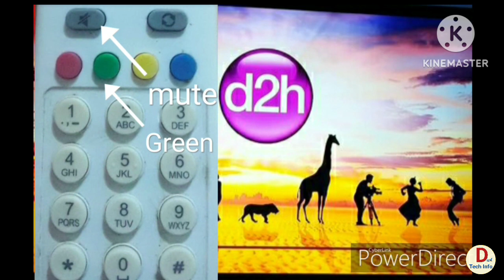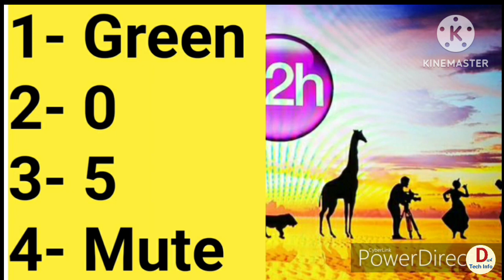Videocon d2h Hang Problem/वीडियोकॉन d2h हैंग प्रोब्लन ठीक करे मिनटों में/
videocon tv
videocon D2H hanging problem, d2h screen hanging problem solution, d2h common problem, d2h no program problem, d2h screen hanging problem solve, videocon d2h,
Videocon dish only show D2H screen, only show DTH screen on display, how to fix Videocon D2H screen freeze, Videocon D2H logo hang fix, Videocon customer care number, Videocon D2H not working, Videocon dish not working, Technical Murli, Videocon D2H hanging problem, Videocon D2H loading problem, How to repair setup box, D2H logo hanging fix, Videocon D2H no signal found, Videocon d2h software air update error, Videocon d2h hard reset, No channel found Videocon d2h setup box,

problem Videocon d2h only 5 minute, software Videocon hanging, Airtel Tata sky dish TV software, Videocon set top box repairing Videocon customer care, videocon problem, Videocon hanging problem solution, videocon d2h bina remote ke kaise chalayen, Videocon problem Ghar per Kaise theek Karen, D2H hanging problem Kaise theek Karen,
videocon d2h logo hanging problem, videocon d2h logo stuck problem, videocon d2h hang problem, videocon d2h hang on logo, how to reset videocon d2h set top box by remote, videocon set top box reset code, att all tech trick,

dd free dish new update today, dd free dish new update today frequency,
dd free dish new update today star utsav frequency,
# DD free Dish new update Star Utsav 2022, free Dish mein UK news channel Kaise laen, DD free Dish Mein UK Uttar Pradesh channel Kaise add Karen, DD free Dish Mein naye channel add karne ka Sahi Tarika is video mein dikhaya gaya hai, kya DD free Dish mein ped channel add kar sakte hain? DD free Dish mein ped channel kab aaenge,